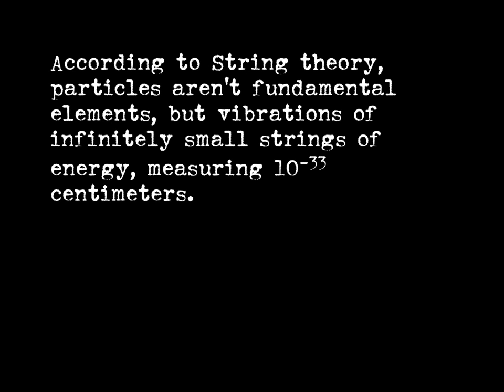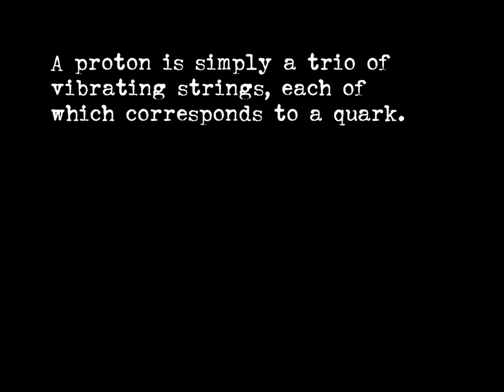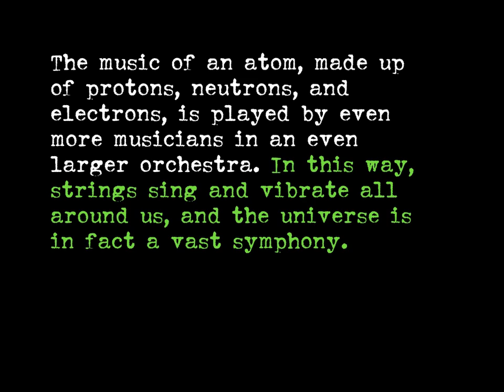Quantum and the Lotus 9